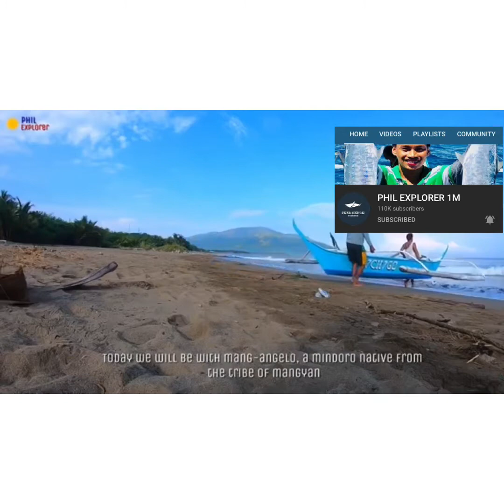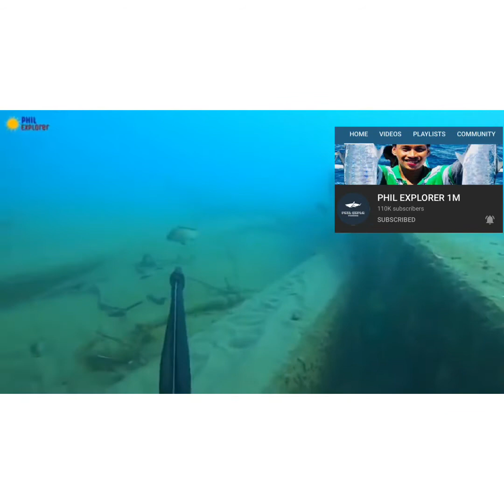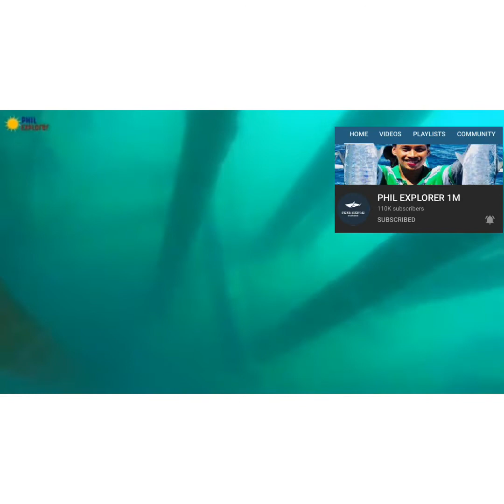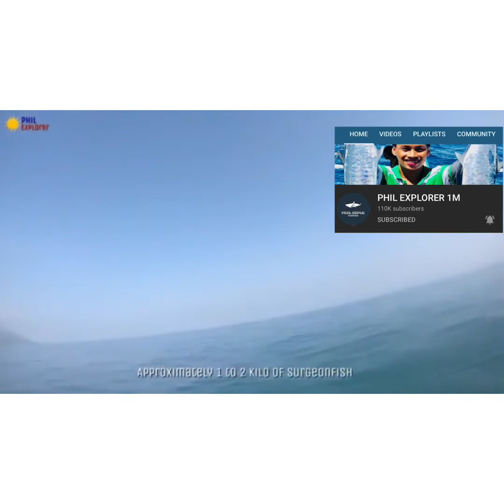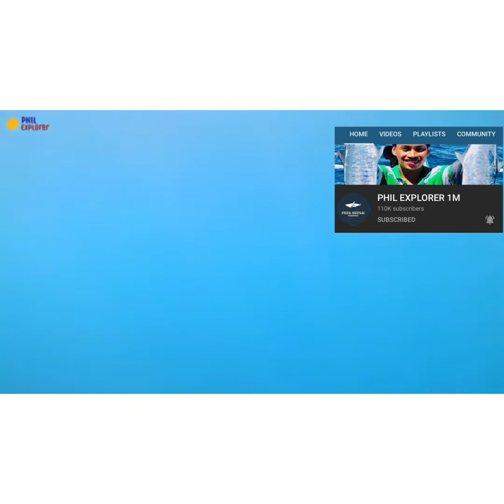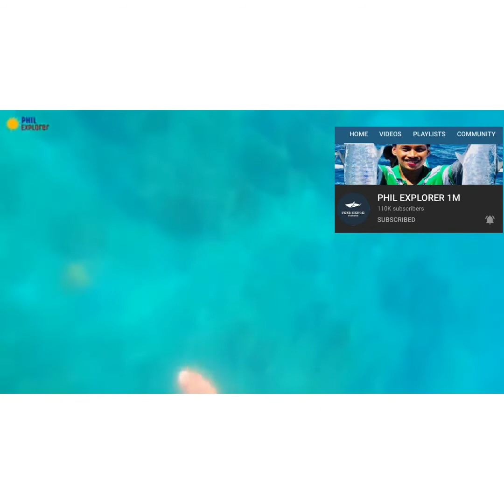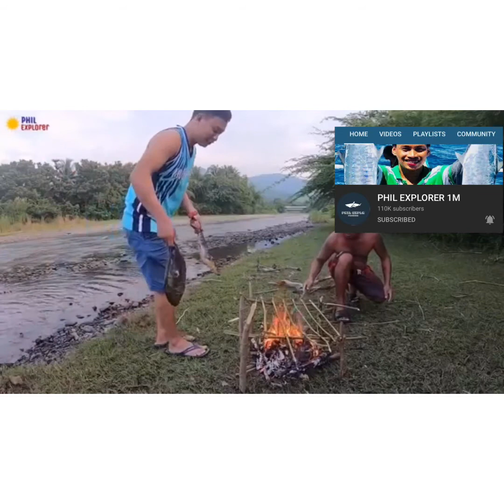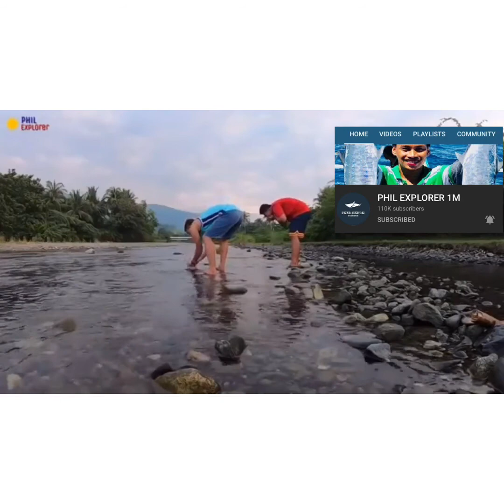Lupet ng mga Huli Video React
Ang Lupet Mamana